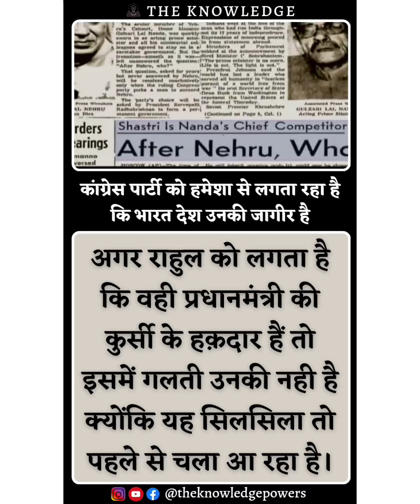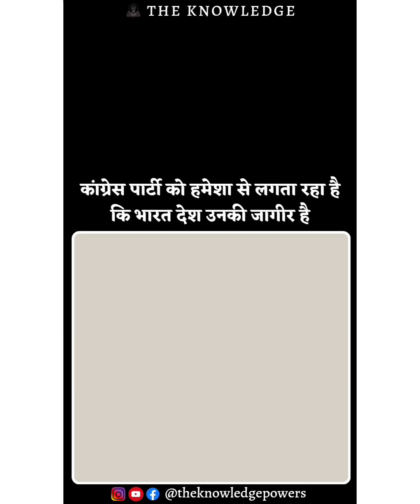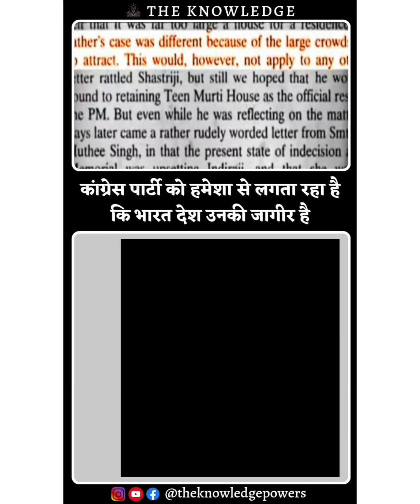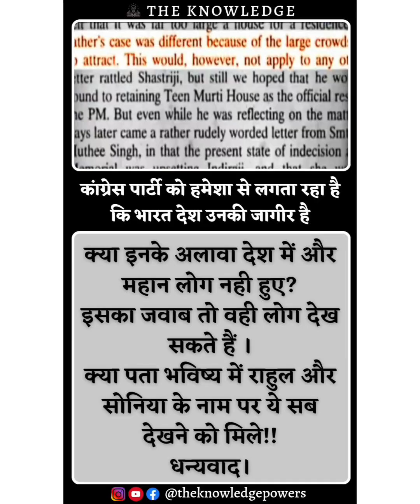कांग्रेस पार्टी को हमेशा से लगता रहा है कि भारत देश उनकी जागीर है